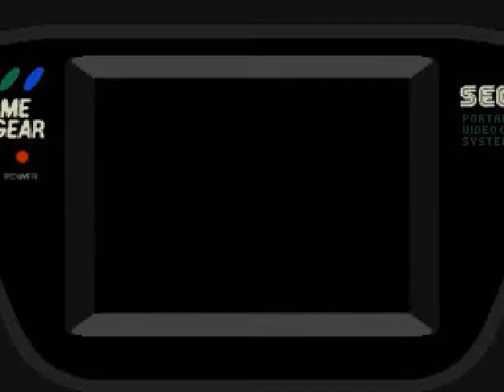Ax Battler prt 5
The continuing adventures of Ax Battler.